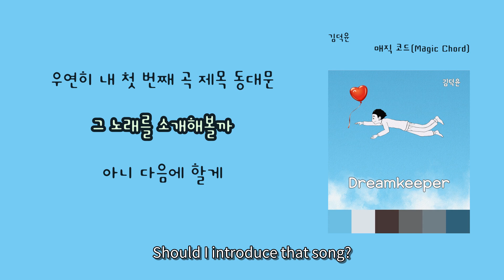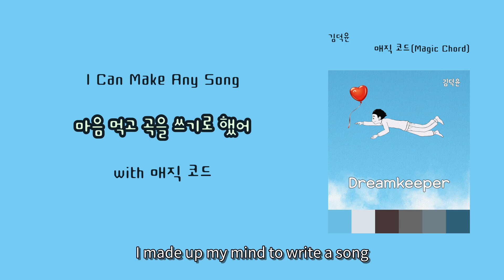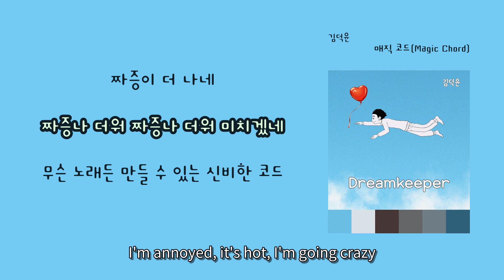[LyricVideo/가사비디오] 김덕윤(Comduck) - '매직 코드(Magic Chord)(Magic Chord)'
1. 숏폼으로 음원홍보 방법이 있어요
2. 스포티파이,유튜브마케팅에 내 음악을 홍보하는 방법도 있어요

이 곡은 김덕윤(Comduck) - Dreamkeeper에 수록된 포크 장르의 "매직 코드(Magic Chord)(Magic Chord)" 입니다.

가사:

C Am Dm G7
Magic Chord
I Can Make Any Song

처음 기타 칠 때 내가 배웠던
그건 네 개 코드
기타 소리 맞춰 흥얼거렸어
맘대로 가사붙여
우연히 내 첫 번째 곡 제목 동대문
그 노래를 소개해볼까
아니 다음에 할게

마음 먹고 곡을 쓰기로 했어
with 매직 코드
그날 너무 더워 짜증이 났어
더워도 너무 더워
느낌 생각대로 가사 붙여
흥얼거렸어
그 노래가 두 번째 곡이야
제목 더워라

오늘은 왜 이리 더울까
짜증이 막 나네
널 보면 왜 이리 짜증 날까
짜증이 더 나네
짜증나 더워 짜증나 더워 미치겠네

무슨 노래든 만들 수 있는 신비한 코드
꿈을 갖게 해준 마법의 선물
이제는 너의 노래를 불러봐
마음대로 가사 붙여서
네 생각 너의 느낌을 표현해
불러봐 해봐

20년간 마음 속에 간직하던 가수의 꿈을 늦게 나마 열정을 가지고 시작하는 싱어송라이터 김덕윤(Comduck)!

IT Security 업계에서 정보 보안 전문가로써 직장 생활을 하다가 음악의 꿈을 잊지 못해 간직했던 꿈을 Loading하기 시작한 가수 김덕윤.
오래 전부터 직접 작사와 작곡을 했던 노래를 드디어 발매하고 본격적인 음악 활동을 시작하게 되었다.

주로 일상 생활에서 흔히 겪을 수 있는 일들을 소재로 소소한 재미를 느끼게 해주는 노래를 만들겠다는 포부를 가진 싱이송라이터이다.
때로는 재미있게, 때로는 감미로운 발라드로, 많은 이들에게 행복을 줄 수 있는 가수가 되기를 희망하는 김덕윤을 앞으로도 많이 기대해보자.

싱어송라이터 김덕윤의 첫 번째 정규 앨범 - Dreamkeeper

22년 1월에 데뷔하여 세 번의 싱글을 선보이고 드디어 첫 번째 정규 앨범을 발매하게 되었습니다. 이 앨범의 주제는 바로 '꿈'입니다.

어렸을 적에 꿈꾸던 음악을 포기하지 않고 노력하다가 드디어 그 꿈을 이루게 된 저의 꿈 실현에 대해서 말하고 싶었습니다. 꿈을 간직한 사람은 그 꿈을 닮아간다는 말이 있는데 그 메시지를 전달하고 싶었습니다. 모두들 각자 오랜 전부터 간직해 오던 꿈이 있을 것입니다. 이번 앨범의 노래들을 통해서 그 꿈들을 다시 한번 떠올려 보고 새롭게 되살리는 작은 계기가 되었으면 하는 바램입니다.

1. 꿈의 날개

꿈을 간직하면 그 꿈을 이룰 수 있다.

2. 매직 코드(Magic chord)

무슨 노래도 만들 수 있는 매직 코드 'C - Am - Dm - G7'

3. 뺄래

이제는 예전의 모습을 되찾아 갈 시간.

4. 아날로그

주체하지 못 하는 나의 감정, 이 느낌 뭘까?

5. 안부

잘 지내고 있니?

6. 마셔마셔(Summer Ver.)

여름이다. 마시자!